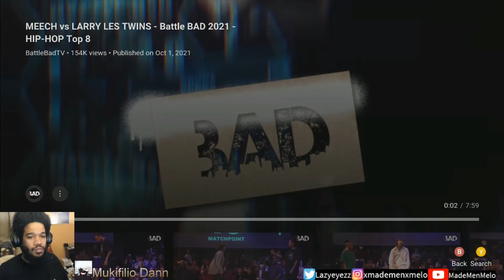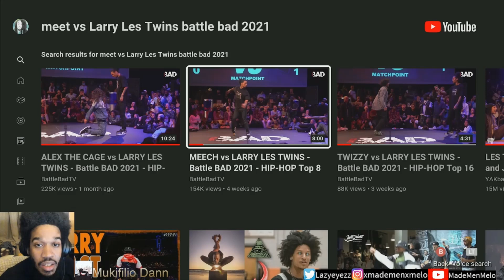Les Twins: MEECH vs LARRY - Battle BAD 2021 | HIP HOP Top 8 (Reaction)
Great battle...Weird track in the second round.. Feetwork Larry giving WORK!!